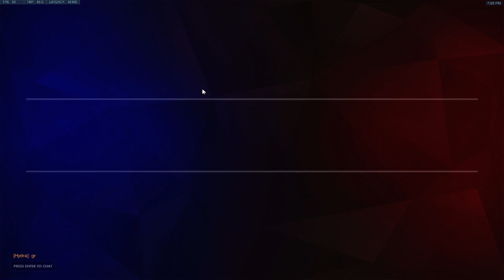Eliminate VS Unknown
- Alt jeg siger som kan være ondt, racistisk, stødende, eller klamt. Er udelukkende for underholdningens skyld.

- Jeg har nu fået mit ejet personlige link til Swifthosting, hvor DU kan købe din egen server, for billige penge. tjek det ud her.
Jeg har nu fået en spreadshirt shop, for at se den klik på dette link.

Håber du nød videoen og smid en like ;)

Dette er min twitter profil!